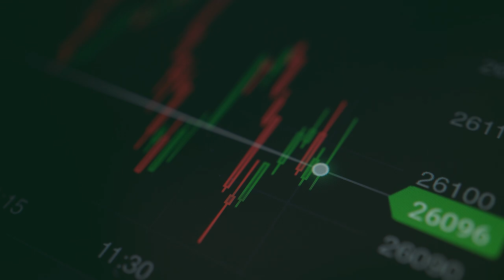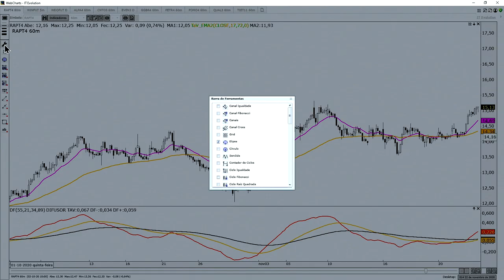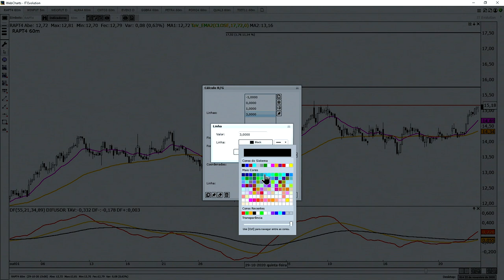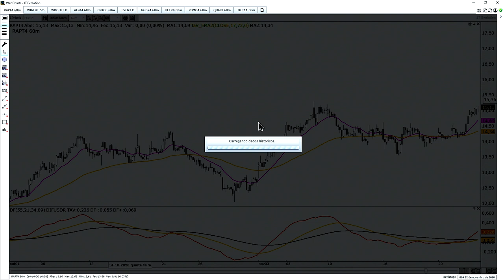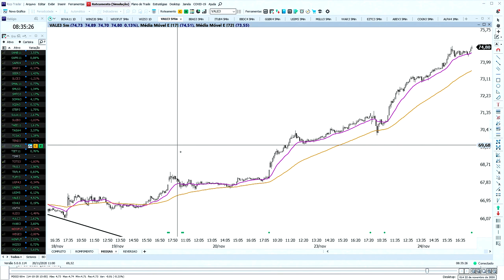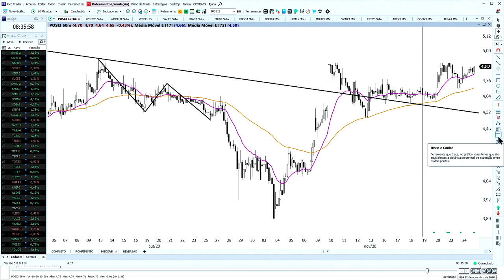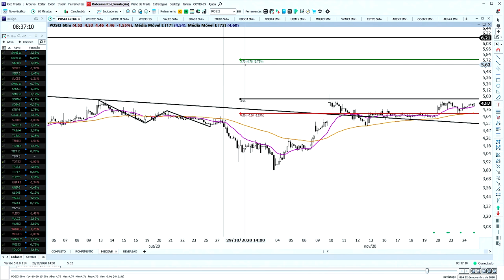🔴 Como Configurar a ferramenta de Risco e ganho na sua plataforma